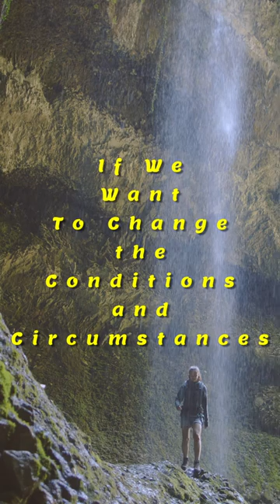Albert Einstein Quote - Change Your Circumstances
Looking to change your circumstances? The wise words of Albert Einstein can help guide you. In this YouTube short, we explore and hope to give you a lifestyle key and how it can inspire us to shift our mindset and achieve our goals. Join us as we delve into the power of change and the impact it can have on our future. Don't miss out on this insightful video!